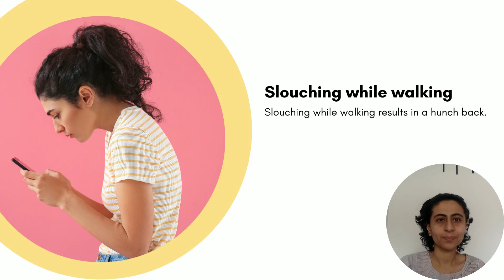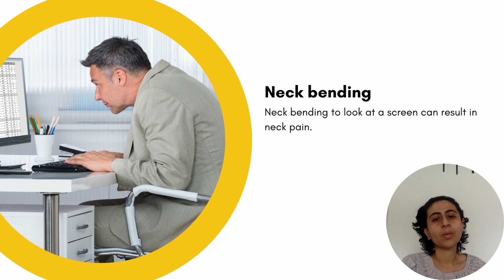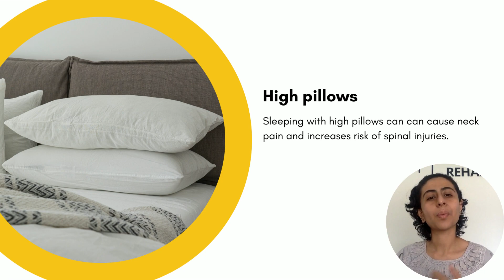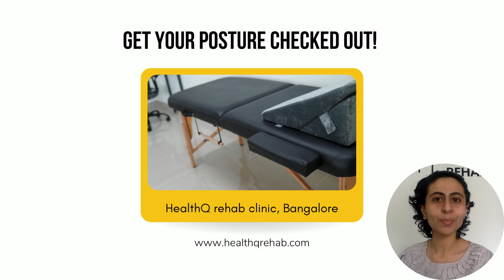5 bad postural habits of day to day life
5 bad postural habits of day to day life

In this video, get to know more about your posture during day to day activities and their impacts.
@Health Q is a YouTube channel which is on the mission to motivate people to look at their brighter sides of health. That is why we come up with tons of information and educational videos on various health issues.

Offline consultation: HealthQ rehab physiotherapy clinic, SVS towers, above B.B Jewellers, Muthanlur cross, near Dommasandra circle, Sarjapura road, Bangalore.